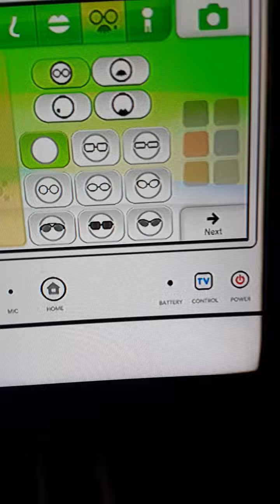my custom CPU miis 11#: Mukilpok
-His favorite color is Purple.
-His nationality is American.
-His age group is old.
-He is right handed.
-He is one of the few miis to throw sidearm/submarine in Baseball.
-His mii party skill level is *Rookie*.

Mii party skill levels: *Rookie*, Beginner, Standard, Advanced, Expert, Master, Elite, and Special.